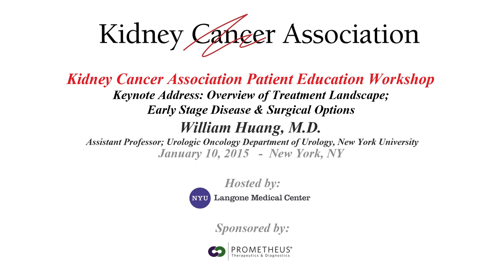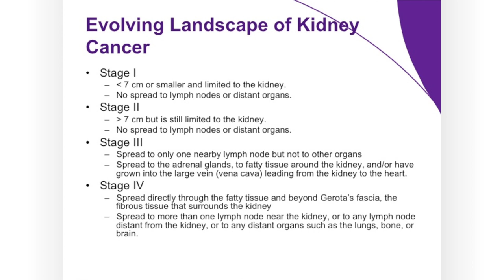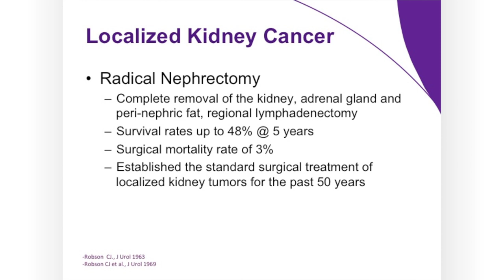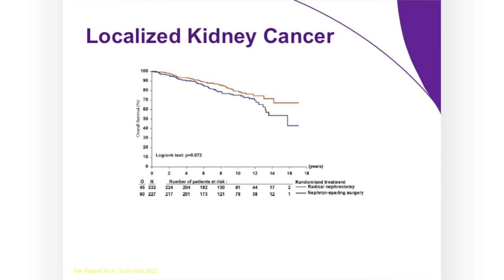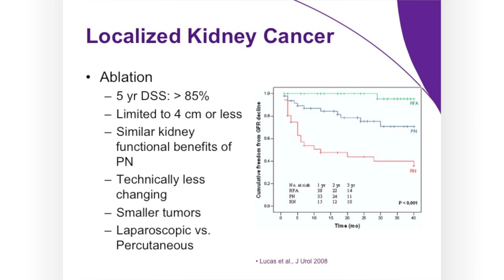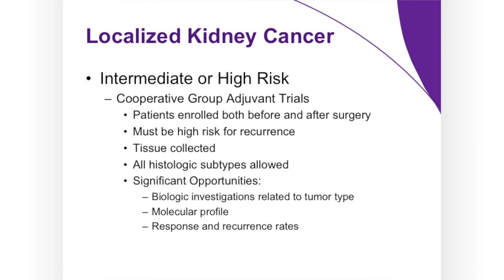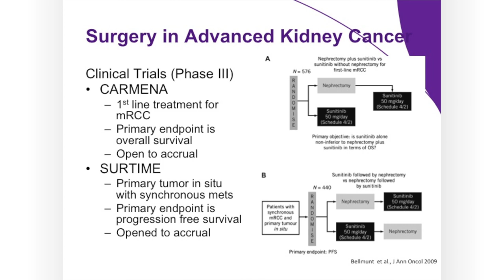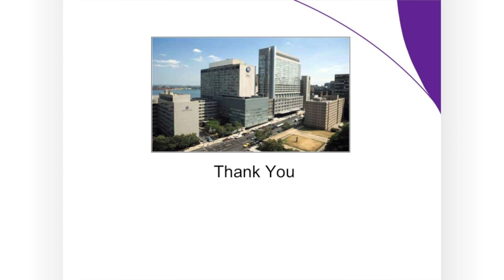Keynote Address: Overview of Treatment Landscape; Early Stage Disease & Surgical Options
William Huang, M.D.
Assistant Professor; Urologic Oncology
Department of Urology, New York University
NYU Urology Associates